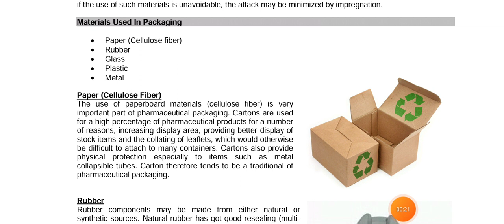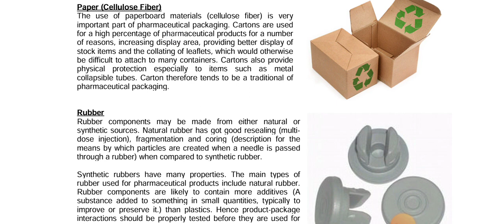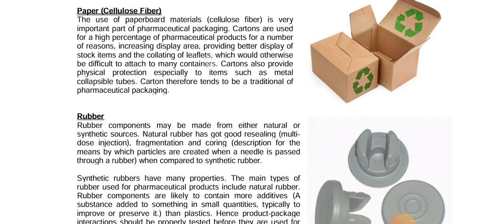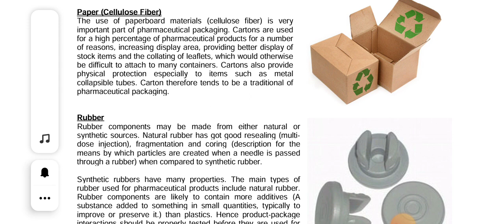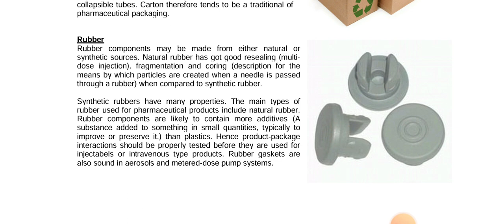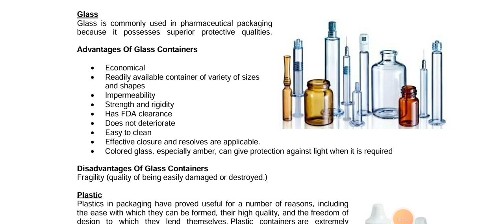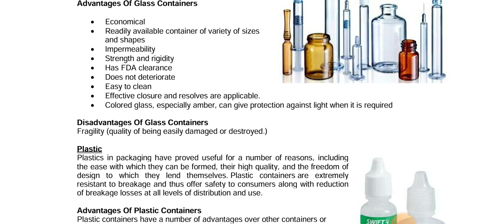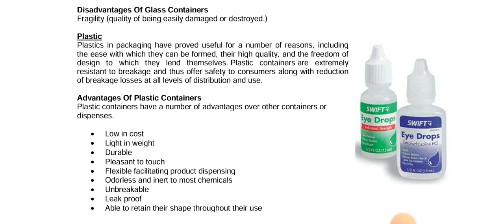Material Used for packeging.Paper,plastic,rubber,glass,metal etc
part Second (Second year)Paper 1.Pharmaceutics 2(Industrial & Quality Control)||Pharmacy Technician Category B.lecture No 15

ہم اپنے اس یوٹیوب چینل پائنیر سائنس اکیڈمی ٹبہ سلطان پور  Psa Tsp پر فارمیسی ٹیکنیشن کیٹگری B پارٹ فرسٹ (فرسٹ ایئر) اور پارٹ پیپر 1 اور پیپر 2  کے لحاظ سے تمام ویڈیوز اپلوڈ کرتے ہیں جو لیکچر ہر روز بچوں کو دیتے ہیں وہی لیکچر اس پہ اپلوڈ کر دیا جاتا ہے اپنے تمام طلبہ کو اور اپنے ساتھیوں کو اس چینل کا مشورہ دیں  اس پر بالکل آسان لیکچر بچوں کے لیے اپلوڈ کیے جاتے ہیں اور بہت آسان تیاری کے لیے انفارمیشن بھی دی جاتی ہیں اپنے تمام دوستوں کو اس کا مشورہ دیں اور اس پر زیادہ سے زیادہ دوستوں کو لائیں اگر چینل اچھا لگے میری باتیں سمجھ میں آئیں تو اس کو لائک کریں شیئر کریں اور اپنے دوستوں کو سبسکرائب کروائیں تاکہ اس مہنگائی کے دور میں گھر بیٹھ کر جو جو بچے اچھی سی تیاری کرنا چاہتے ہیں اور ان کے پاس فیس ادا کرنے کے پیسے نہیں ہیں تو وہ اس چینل سے فائدہ اٹھا سکیں جزاک اللہ
This video is about Material Used for packeging.Paper,plastic,rubber,glass,metal etc